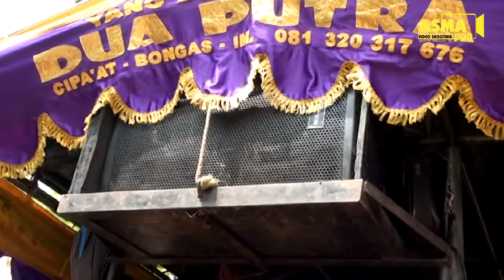IWAK PEDA VOC. LINA | DUA PUTRA LIVE RAWAMENENG BLANAKAN 17 APRIL 2018